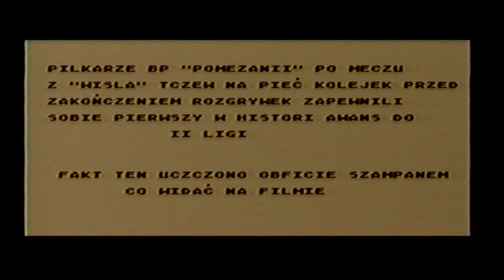Historyczny awans Pomezanii Malbork do II ligi, czyli przeżyjmy to jeszcze raz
Dzięki takim osobom, jak pan Andrzej Graś, który archiwizował piłkarskie życie,  mieszkańcy Malborka mogą cofnąć się w czasie i przeżyć kolejny raz wielki triumf zawodników Pomezanii Malbork. Tym razem przedstawiamy fragment nagrania po meczu Pomezania Malbork – Wisła Tczew. Okazuje się, że na pięć kolejek przed zakończeniem rozgrywek drużyna znad Nogatu zapewniła sobie pierwszy w historii awans do II Ligi. Fakt ten uczczono obficie szampanem.
Zapraszamy na materiał wideo.
🙏Koniecznie zostawcie dzwoneczek🛳 🔔 i subskrypcje tak by Youtube mógł Was powiadomić o nowych filmach, Zostawcie tez łapkę w górę 👍 to zwiększa zasięg filmów 👍, skomentuj, udostępnij  ✅ Wielkie dzięki dla Was za 👍👍👍♥ 🔔🔔🔔
Dzięki oddanym fanom piłki nożnej, możemy państwu przedstawić kolejny fragment nagrania przedstawiającego wielką chwałę malborskiej Pomezanii.

PRZEGRYWANIE KASET VHS NA YOUTUBE lub DVD - TvMalbork.pl, Malbork Poczty Gdańskiej 4/1 Interesuje Cię przegrywanie kaset VHS na płyty DVD. My zrobimy to za Ciebie, z miesiąca na miesiąc Twoje cenne nagrania są w coraz to gorszym stanie. Uratuj swoje wspomnienia, już dziś zatroszcz się o swoje kasety VHS. My przegramy je do postaci cyfrowej na płyty DVD, odtwarzane w każdym odtwarzaczu czy komputerze. Nagrywamy w najwyższej możliwej jakości, często jakość obrazu z kaset VHS po digitalizacji jest dużo lepsza. Nagrania na płytach dvd, możesz zachować na bardzo długo, bez utraty jakości. Powierz swoje stare VHS'y w nasze ręce, nie eksperymentuj, my nagramy Twoje cenne filmy na dvd.